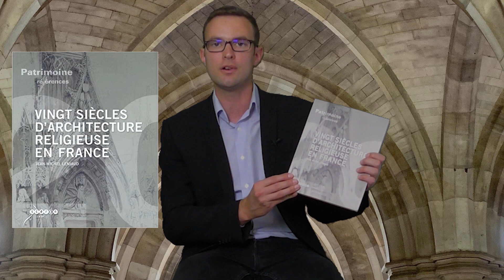Le saviez-vous ? #1 - Les églises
Le saviez-vous?
Les églises représentent la part la plus importante de notre patrimoine architectural...
Mais qu'est-ce qu'une église ?
Pourquoi existe-t-il plusieurs types d'églises ?

Rendez-vous bientôt pour de prochains contenus patrimoniaux ! ;)